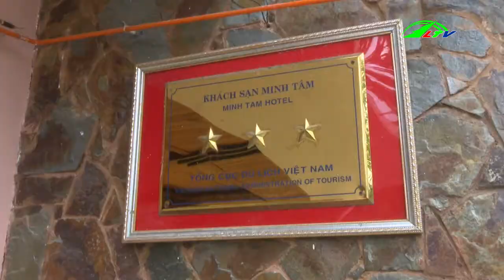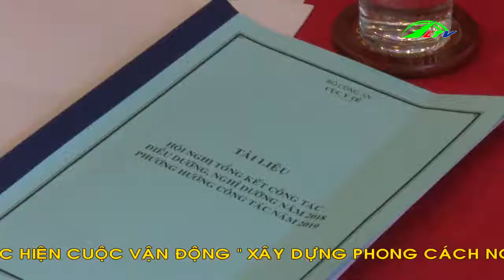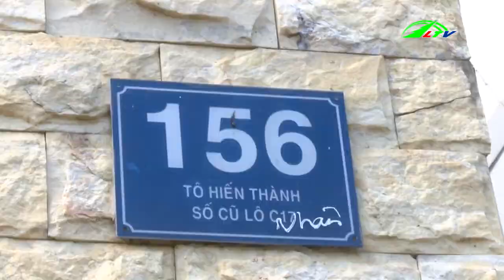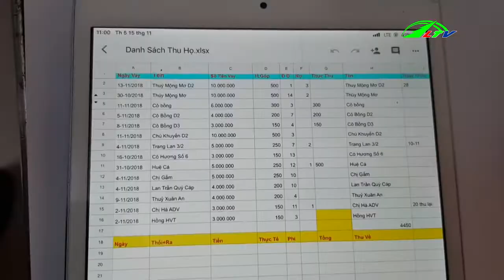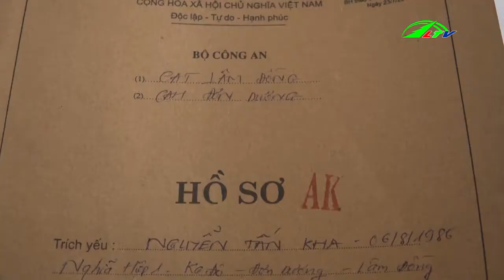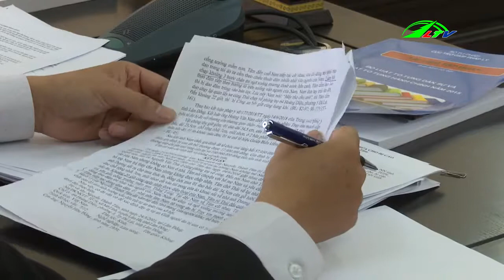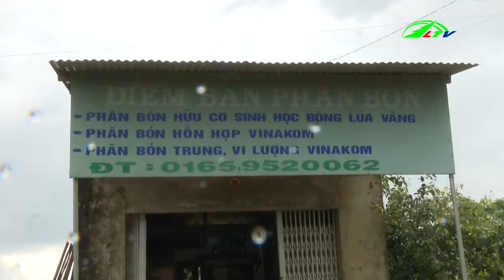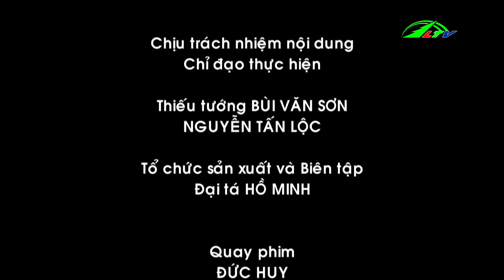Phá sòng bạc thu hơn 1 Tỷ | An Ninh Lâm Đồng TV